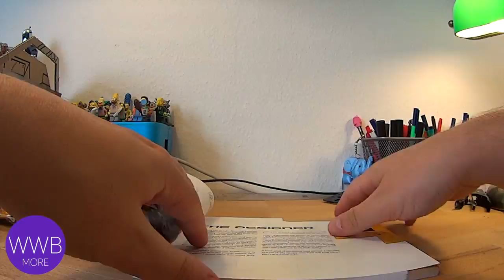LEGO Wall•E [SPEEDBUILD] (LEGO 21303)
A speedbuild of the latest release in the LEGO Ideas series: LEGO Wall•E (set 21303). It's available now from your local LEGO-store